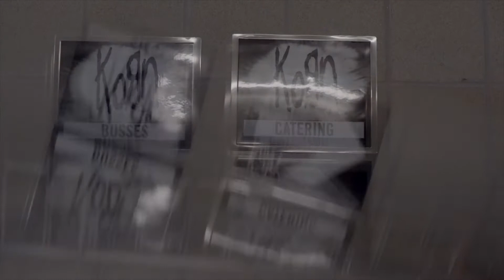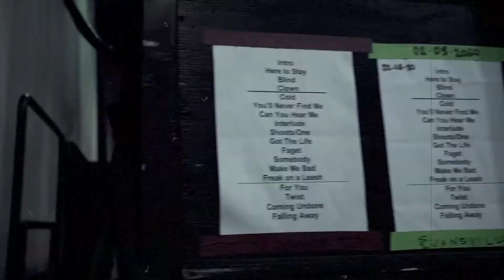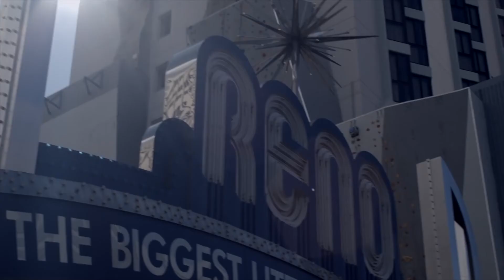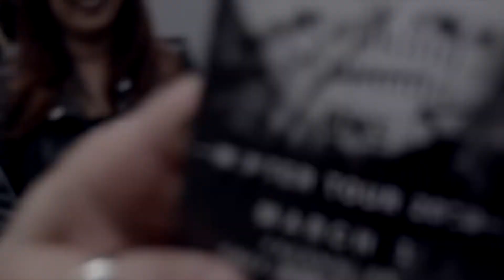Korn Winter 2020 Tour Recap